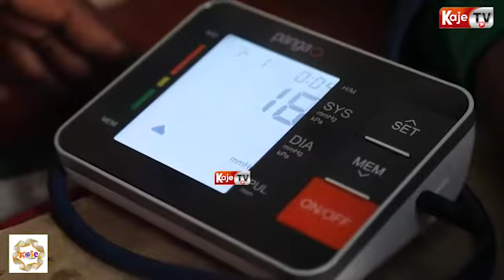DIWANI WA KATA YA GEREZANI AONGOZA WANACHAMA WA CHAMA WA CCM KUPIMA AFYA.